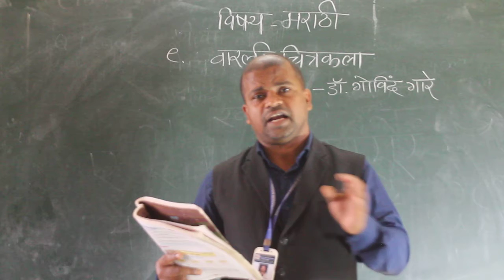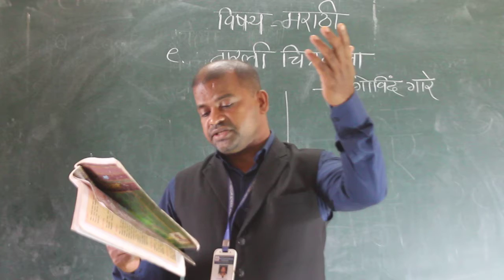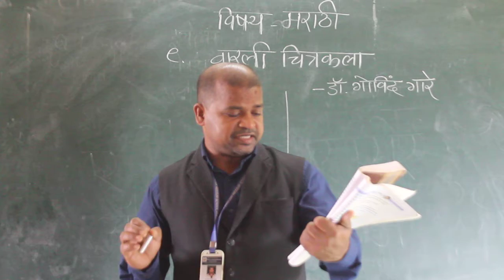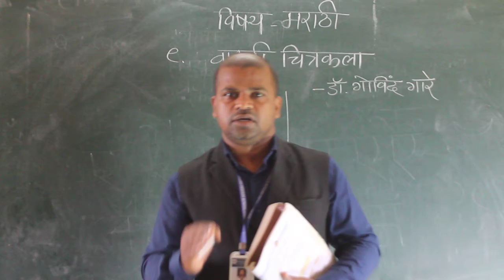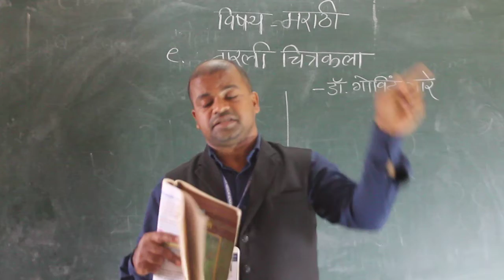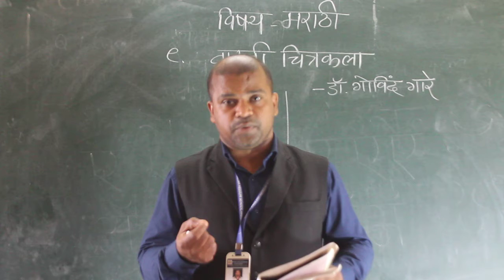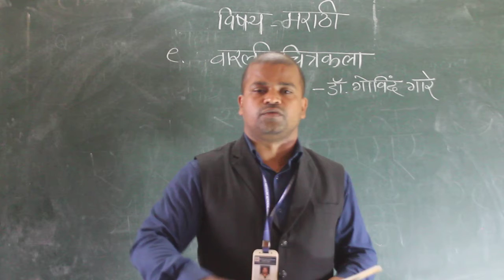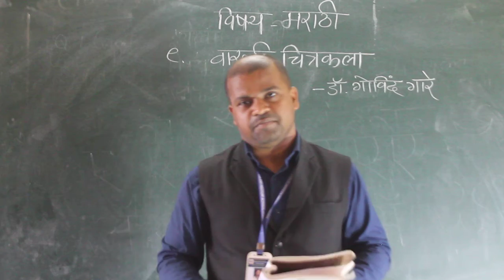class 7th sub. marathi varli chitra kala part 2